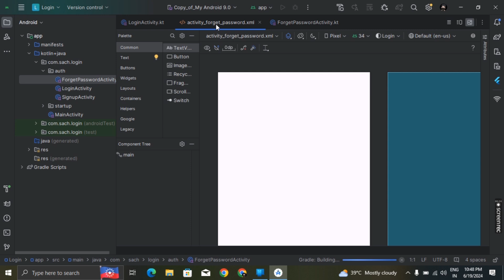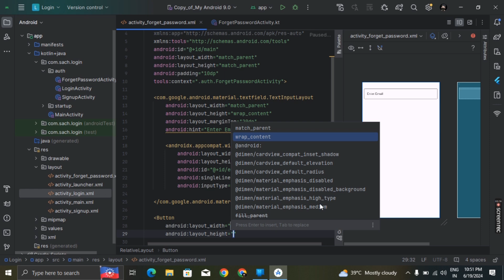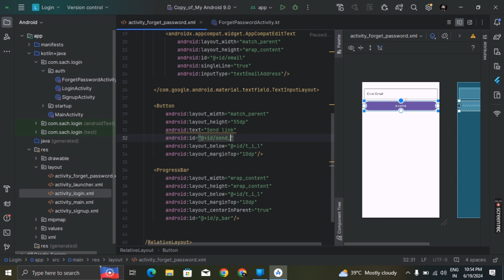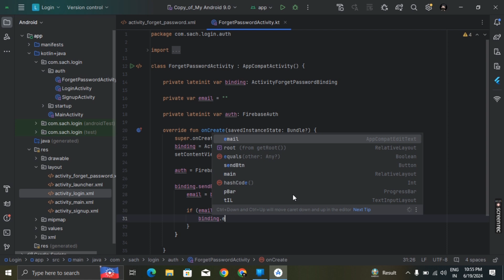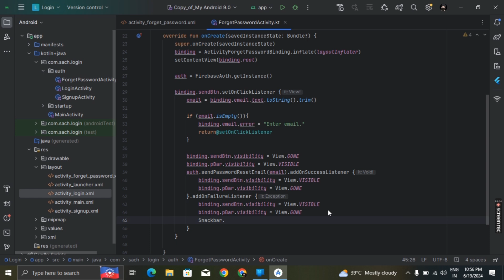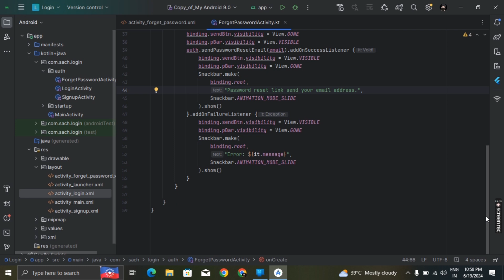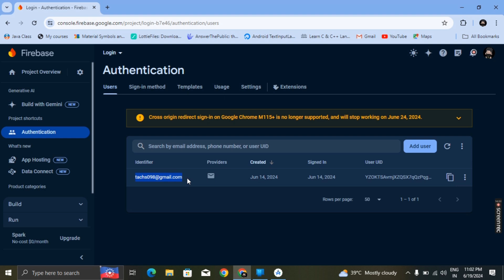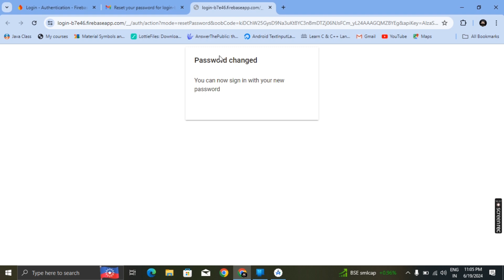Send Reset Password Link Firebase [ KOTLIN ]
Struggling with forgotten passwords in your Android app?  This video will show you step-by-step how to implement a "Forgot Password" feature using Firebase Authentication and Kotlin.

We'll cover:

Setting up Firebase for email authentication
Building the user interface for the "Forgot Password" functionality
Sending a password reset email using Kotlin code
Handling success and error scenarios
By the end of this video, you'll have a secure and user-friendly way for users to recover their passwords in your Android app.

New to Firebase or Kotlin?  No problem! This video is designed to be beginner-friendly.

Bonus: Learn best practices for secure password reset functionalities.